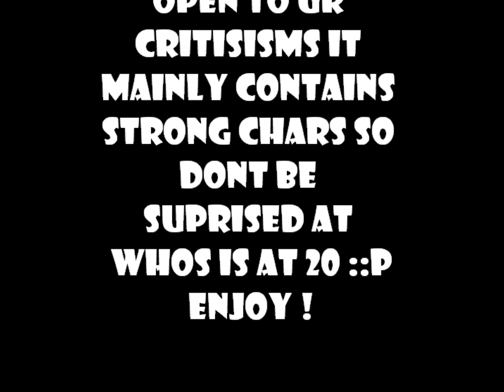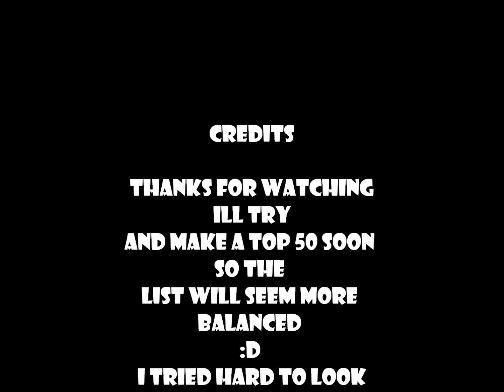Top twenty strongest Naruto / Naruto shippuden characters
my first attempt at a you tube vid hope u like my list comment with any critisism and i hope its acurate but it explains at the begining enjoy :P